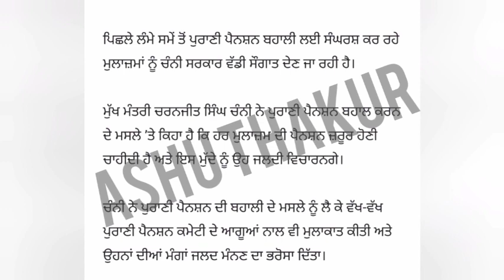6th pay commission Latest Update ,breaking News, Punjab 6th pay commission News,punjab latest update